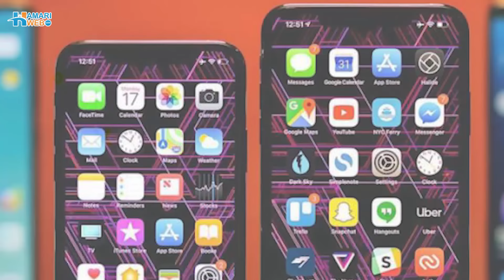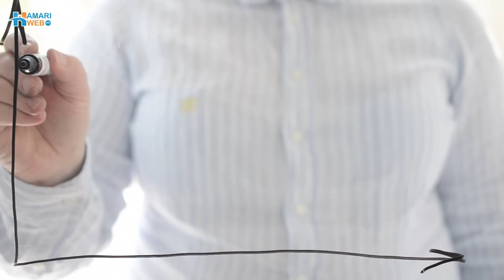Regulatory Duties in Pakistan | Mobile Phones, Cars and Cigarette Prices Decreased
In this video, we discuss the recent abolishment of regulatory duties on various items in Pakistan. We cover the impact of this decision on the prices of mobile phones, cars, and cigarettes, among other things. The public can expect to receive discounts of up to 15,000 on phone purchases, and cigarette prices have also decreased. Furthermore, we discuss how this decision has led to a noticeable reduction in the prices of many other items. This video is essential for anyone interested in understanding the recent changes in pricing and regulations in Pakistan.